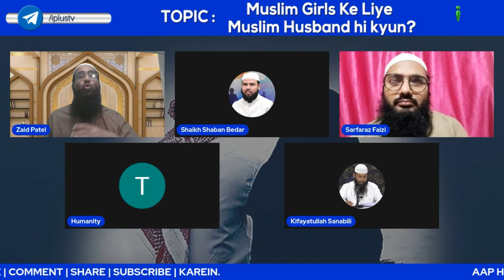Muslim Ladkiyan Gair Muslim Ladkon Ke Saath Kyun Bhaag Rahi Hain? | Zaid Patel Shaikh Sarfaraz Faizi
Muslim Ladkiyan Gair Muslim Ladkon Ke Saath Kyun Bhaag Rahi Hain? | Zaid Patel | Shaikh Sarfaraz Faizi iPlus TV

UPI : donateilm@icici